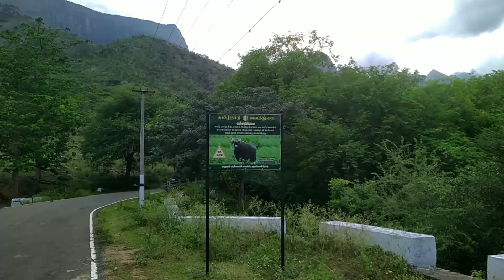KURANGANI HILLS CYCLING | BODINAYAKANUR | THENI | KOTTAKUDI RIVER | WESTERN GHATS | MY CYCLING SPOT